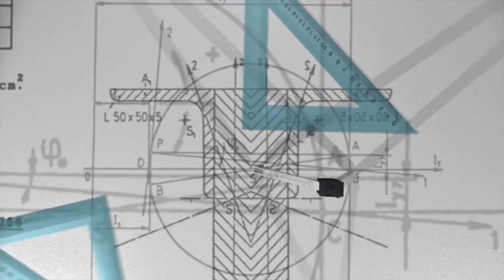bullet train kaise chalti hai (how to bullet train run ...?)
Bullet train kaise chalti hai ...
(how to bullet train run..?)

Learn practically alongwith topper's Choice Classes

REGARDS
Topper's Choice Classes